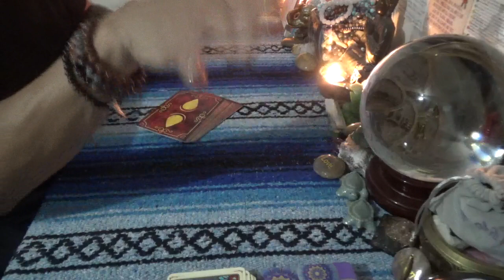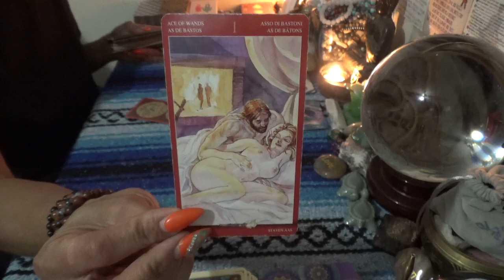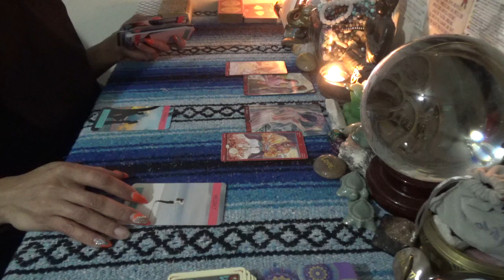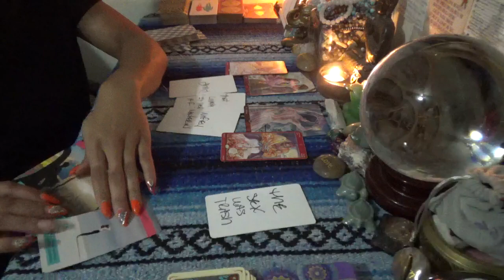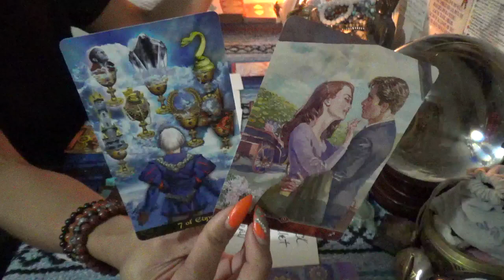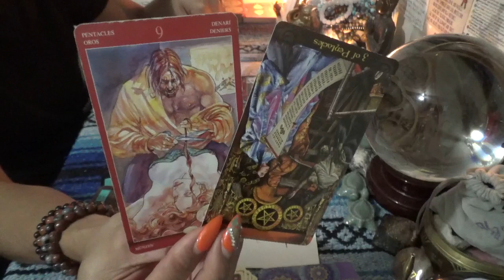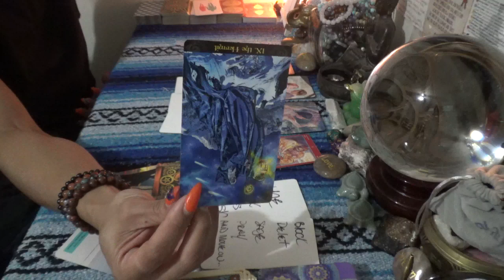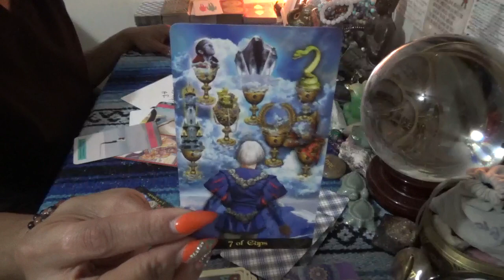♎️LIBRA SEP 2023 LOVE READING ♎️ YOUR LOYALTY IS SEXY AF...DON'T GET CONFUSED AND MESS THINGS UP!!!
♎️LIBRA LOVE  READ SEP 2023 ♎️

 SCORPION REDDZ TAROT PERSONAL READING PRICING LIST:
-5 Card 1 Oracle  1 Question Quickie Read $25 15mins
-General Energy Reading $50 for 45min:
-2 Question read is $75 1hr+